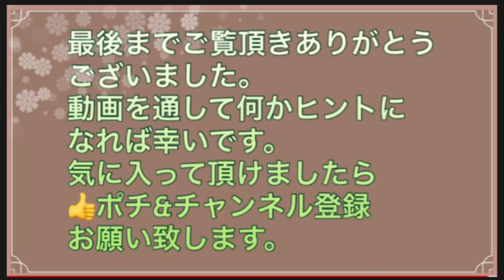Enjoy an original pattern with polymer clay; DIY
It is DIY to enjoy the making of original pattern, and to make.
Please see it till the last.
オリジナル柄を楽しんで作り自由自在にDIY,
シンプルな柄をカットしアレンジしながら作っていく動画です。
粘土は指先一つで色々変化し、おもいもよらない形に、最初に予定していた柄が作りながら少し変化、これも面白いんですよ。
粘土では、失敗は無いと思います。全て、自分が生み出した柄棒。
その柄棒も保存可能で長い物で1年はそのまま、いざ、制作の際には、役に立って便利ですよ。是非、最後までご覧になって下さい。
何か分からない事、聞きたい事がありましたら、コメント欄に書いて下さいね。
Polymer Clay#DIY#オーブン粘土#アクセサリーパーツ作り